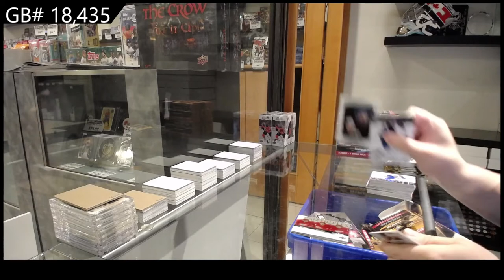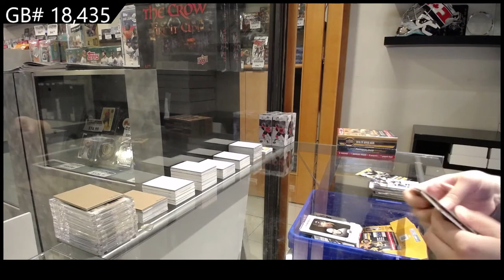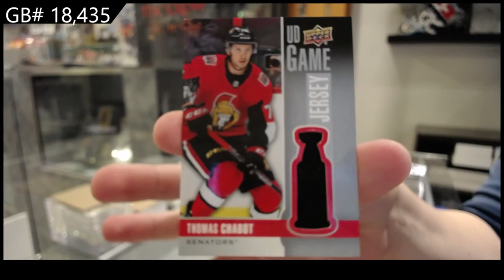19-20 Upper Deck Series 1 Triple Team Blaster Hockey 4 Box Break - C&C GB #18,435